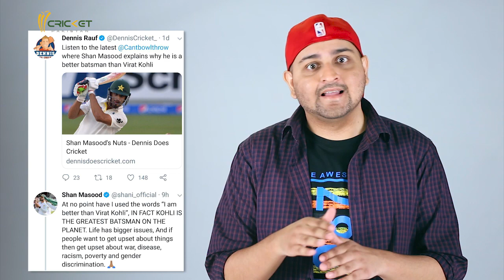Angry Akram & Imad Wasim's mystery test | Sloppy Shot - EP 03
Sloppy Shot is a sloppy effort at making jokes on cricketer's and cricket related events.

This week we talk about Wasim Akram's anger, Imad Wasim's fitness test and much more.

We welcome all trolls, comments and threats.

Host & Writer: Zaid Hassan

Edited by: Jawwad Naqvi

Executive Producer: Muneeb Farrukh

Directed by: Kamil Ehsan